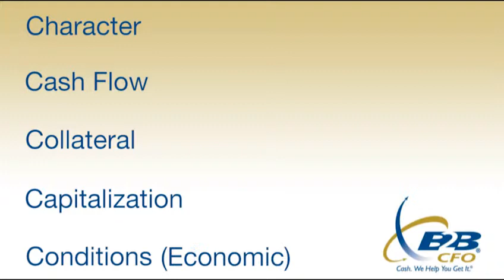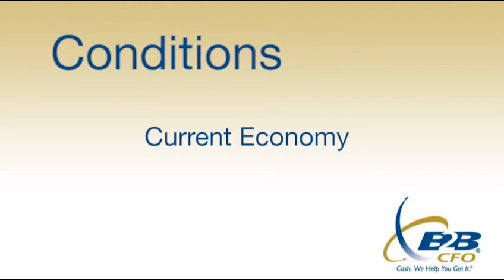Colin Funk - B2B CFO® - The 5 C's of Credit - How to get a business loan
Colin Funk - B2B CFO® - The 5 C's of Credit - How to get a loan

Hi, I'm Colin Funk with B2B CFO®. All business owners know that cash is the lifeblood of their business. Therefore maintaining a good working relationship with their banker and a healthy line of credit is vital.
Many business owners ask "What will the bank look for to loan my business money?" Well most bankers look at the 5 C's of Credit, which are; Character, Cashflow, Collateral, Capitalization, and Conditions, meaning economic conditions.
Character is evidence of your willingness to pay back your loan, a good credit report.
Cash Flow is your company's capacity to pay back your loan, a conservative guidelines is that you should have two dollars of income for every one dollar of debt.
Collateral is how your lenders get their money back if the business fails. They secure their loan against your assets to protect against this worst-case scenario.
Capitalization is how much money has put back into the business. Bankers want to see that you have a financial commitment and that you put yourself at risk in your own company.
And economic conditions, the banker evaluates the current economic conditions and how they will affect your company.
Those are the 5 C's of Credit. There's a lot more to learn, if you'd like to talk further give me a call.